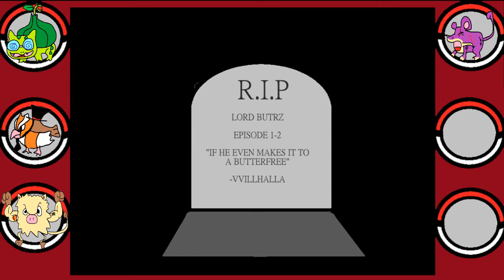Pokemon Nuzlocke Ep.2 The first Mistake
We continue the Nuzlocke sorry about the audio